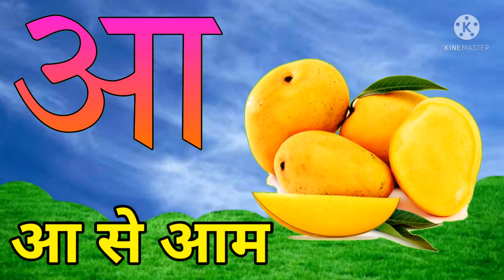अ से ज्ञ तक, क से कबूतर, ख से खरगोश, हिंदी वर्णमाला, बालगीत, हिंदी व्यंजन, क ख ग, अ आ इ ई, vowels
Hello दोस्तो. 🥰🥰😘

Hindi.

English...